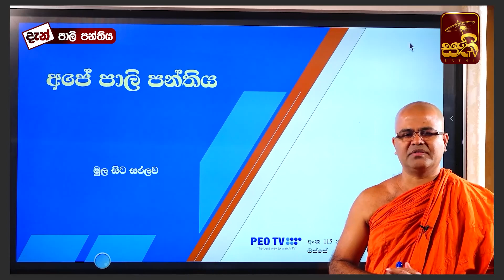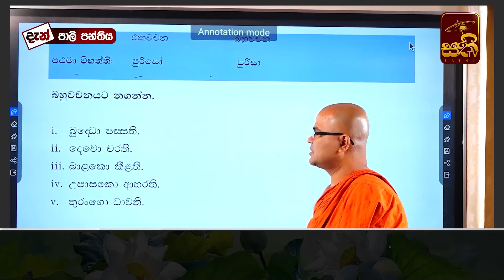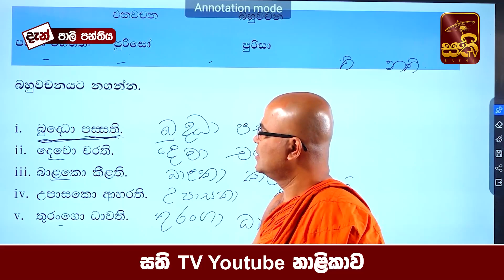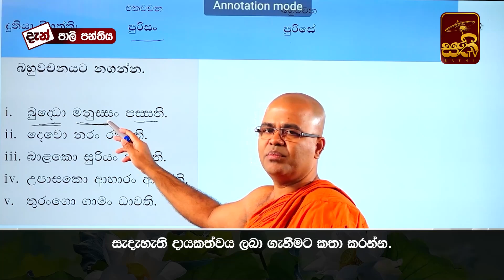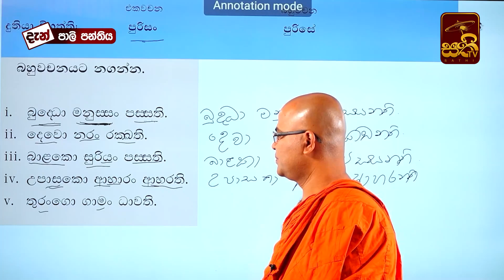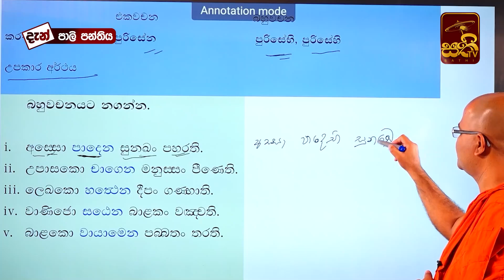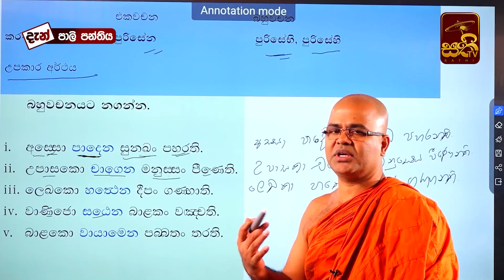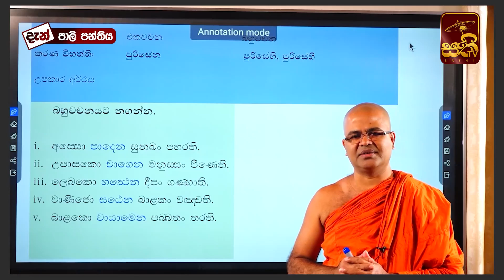පාලි පන්තිය | EP9 | 2023 02 08 | Mankadawala Nandarathana Thero | Pali Panthiya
පහත දක්වා ඇති ලින්ක් මත ක්ලික් කර  පාඩමෙ හි PDF file සහ පාලි වරනැගිල්ලෙ හි audio file ඒක ලබාගන්න

Sathi TV ඔස්සේ ශ්‍රවණය කල මෙම වැඩසටහන ධර්ම දානයක් ලෙස ඔබගේ සමීපතමයන් සමඟ බෙදාගන්න.